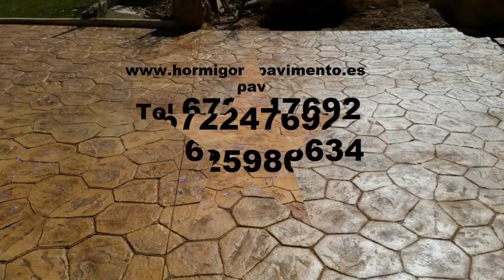Hormigon Impreso Fincas Pequeñas y Grandes Almudaina Tel.672247692 Alicante